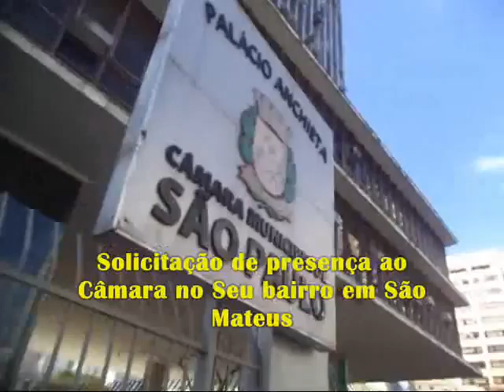Projeto Rua a rua 134 15 camara no seu bairro em são mateus Aurelio Miguel